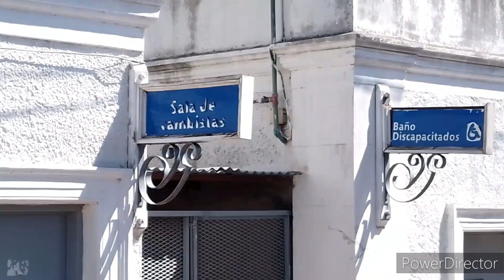2 Modelos de Bajada de tanque para comparar